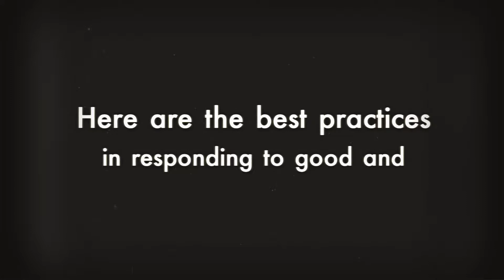SEO Services - Why You Need to Respond to All Google Reviews… Good and Bad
SEO Services

Letting your company’s online reviews go unanswered can hurt your reputation. Responding to reviews in a professional and timely manner is important. Your business can influence a consumer to buy, boost its online reputation, and increase credibility. If you have an existing website and want to improve your ranking in Google, Global Assist can help you as we offer the best SEO service. Here are the best practices in responding to good and bad reviews of your business.

What are customers saying about your business? Global Assist can help you take control of customer reviews and boost your online reputation. Visit us online for more details. We provide SEO services to help you improve your online visibility and get more customers.

Search Engine Optimization Services
Search Engine Optimization Service